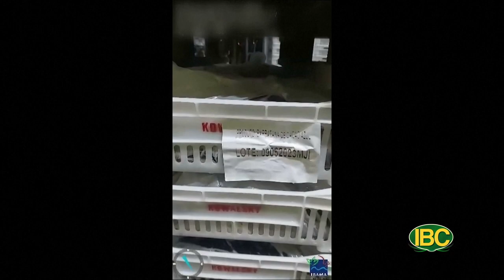Thoi Su Buoi Trua 06 21 2023 Part 2